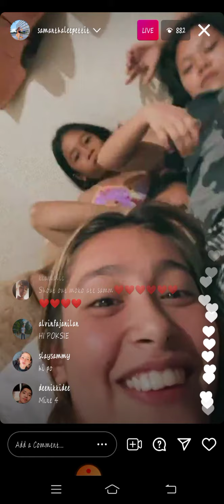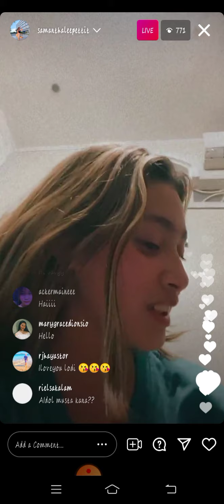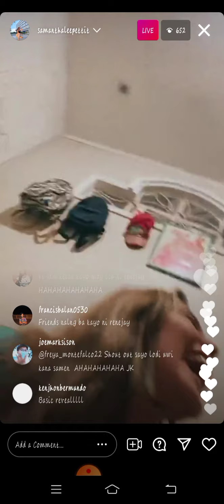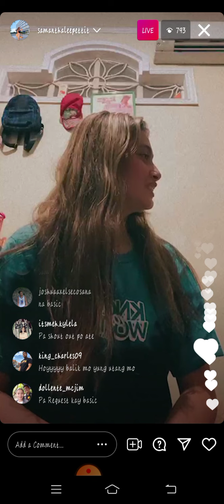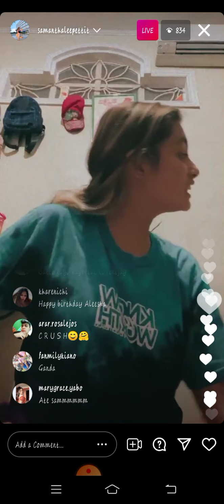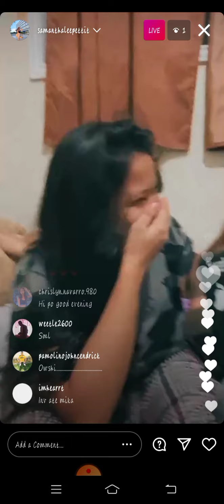SAMANTHA PETTIT INSTAGRAM LIVE UPDATE | JUNE 08, 2021